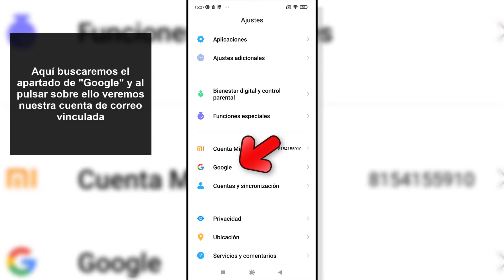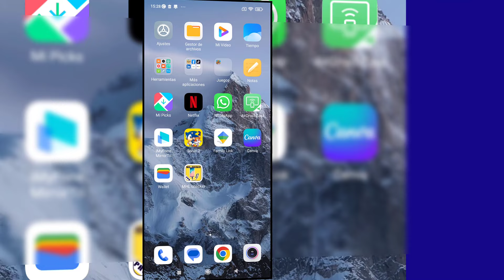👁‍🗨 Cómo Ver tu Correo Electrónico en Android ✔️ 2023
Solvetic te enseña cómo ver tu correo electrónico en Android para saber la cuenta que tienes configurada. ▶️ 𝗧𝗥𝗨𝗖𝗢𝗦 𝗔𝗡𝗗𝗥𝗢𝗜𝗗

¿Quieres saber cómo ver tu correo electrónico en Android? En el siguiente vídeo podrás ver todos los pasos que debes seguir para saber cómo ver tu correo electrónico en Android y saber la cuenta que tienes configurada en el teléfono.